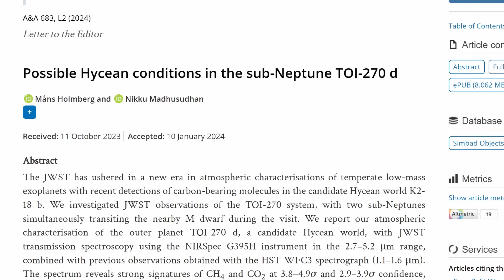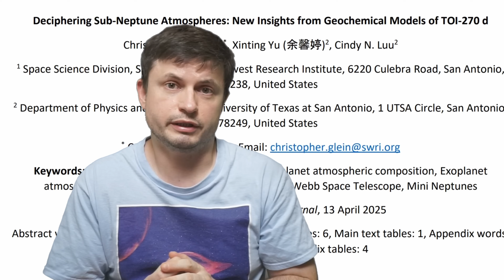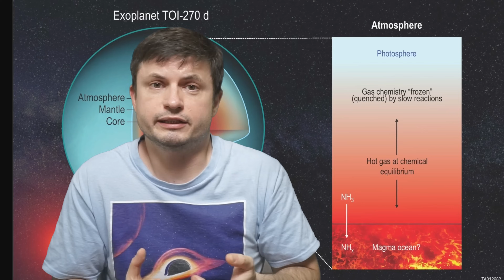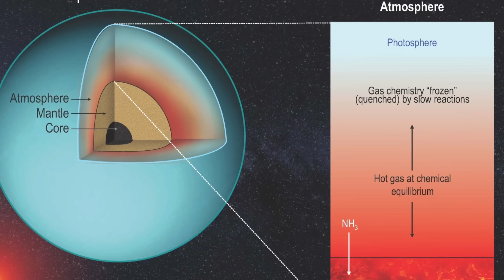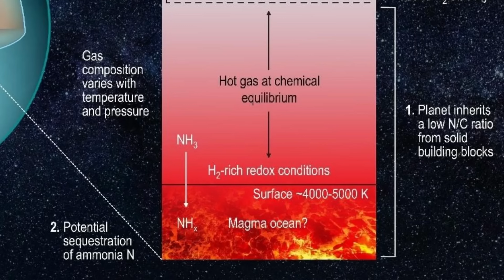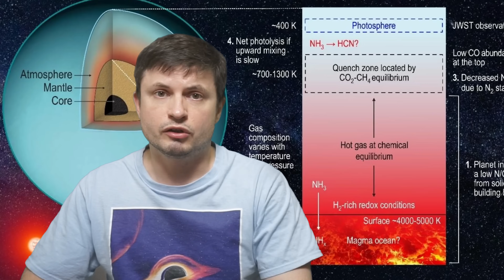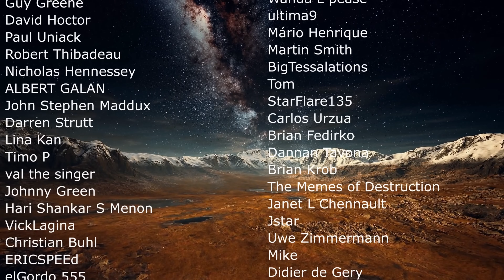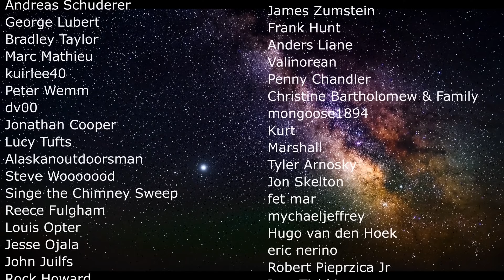Study Suggests Hycean Worlds Probably Don't Exist and There's no Life on K2-18b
Hello and welcome! My name is Anton and in this video, we will talk about new updates about Hycean planets and K2-18b life claims

0:00 Hycean world updates
1:10 What are they?
2:25 Other candidates and other claims of possible life - TOI 270d
4:00 New study and a thorough analysis
4:50 Ammonia mystery
5:35 Rocky planet?
6:00 Atmospheric extremes and explanations
7:10 No hycean world - hylava worlds
8:40 Conclusions

Southwest Research Institute
Amanda Smith, Nikku Madhusudhan